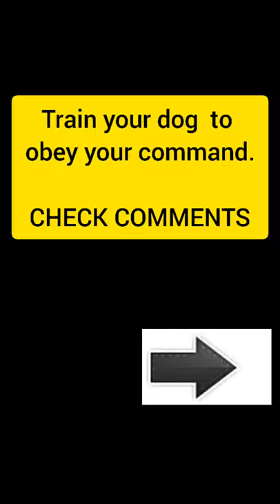Dog jumping on hurdles dog # dogtraining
Dog Training